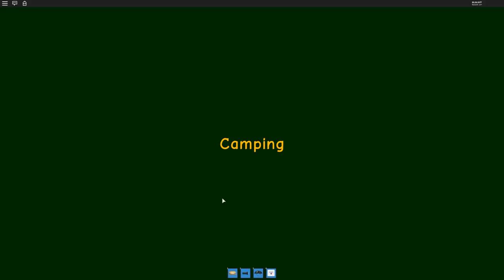Camping with Skeep & B00Nder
today me and bandistew are going camping.

Sketch or Sk3tch or Sk3tchYT or Skek or Skup is mostly a roblox gaming channel. you'll find videos about admin commands, roblox hackers, highlights & funny moments, goofy roblox avatars  & characters, roblox trolling & pranks, mad city, jailbreak, roblox glitches, not-so serious roleplays and possibly some in real life videos every so often